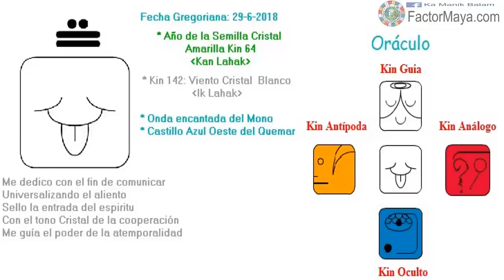Viento Cristal. Viernes 29 Junio 2018. Comunicación. Cooperación. Kin 142. FactorMaya.com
Coopero en armonía con los demás para fluir con las situaciones caóticas de mi vida, prestando atención a la manera que me comunico. Un buen día para prestar atención a nuestra comunicación. Cuando pensamos bien antes de hablar, mejoramos nuestras relaciones y nuestra vida. Recordar que co-creamos esta experiencia con la divinidad. Prestar atención a nuestra dualidad. Reír, jugar, no tomarnos la vida tan en serio, es un sueño!